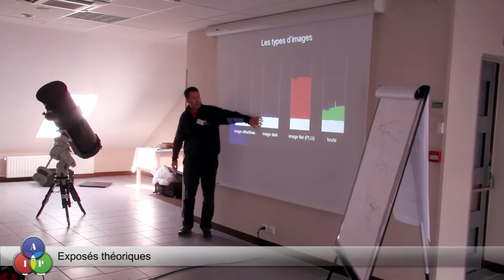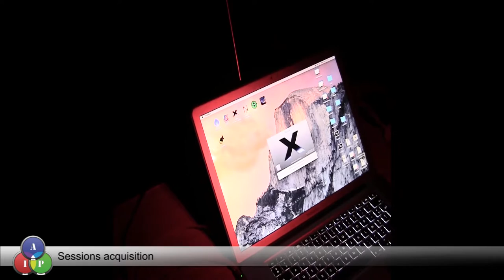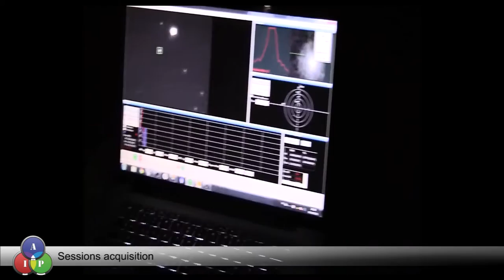Astro Images Procesing Stage pratique Astrophotographie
Stage pratique Astrophotographie du 18 au 20 septembre 2015, gérer ses acquisitions, gérer Maxpilote, DOMAINE DE LA GRANDE GARENNE. Installer son matériel. Faire une bonne collimation et réglage des optiques. Équilibrer son matériel. Mise en station correcte, Mise au point, Autoguidage avec ses paramètres optimisés, Bien cadrer, Choisir le bon échantillonnage, Gérer l'usage des filtres, Maîtriser son logiciel d'acquisition, Utilisation de Maxselector pour trier les images.